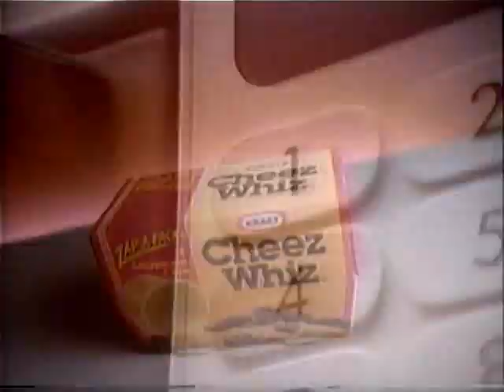Grand (1990) "A Tale of One City" s01e01 PILOT NBC Full Episode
Grand pilot s01e01, Aired January 18th 1990 Directed by Peter H Hunt, written by Michael Lesson.